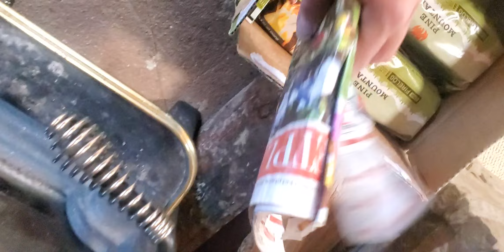53 Sandia haven final walk through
53 Sandia haven final walk through minor things left in the house in the process of being removed.   10/21/22. 12:22pm